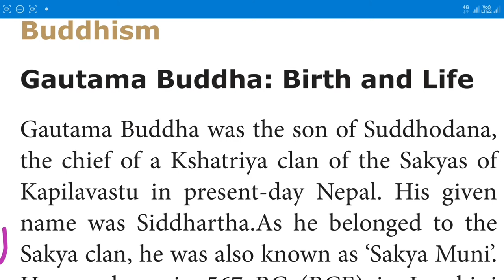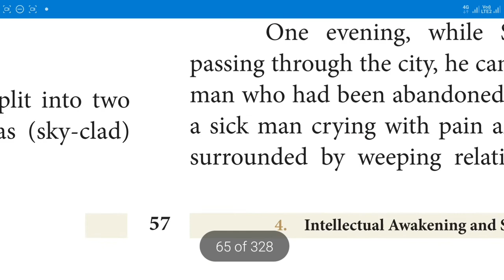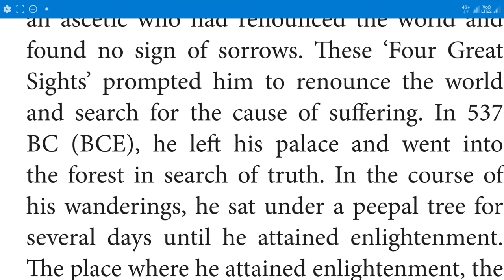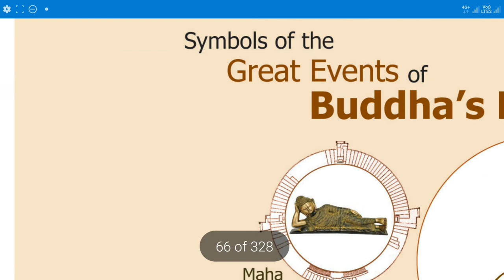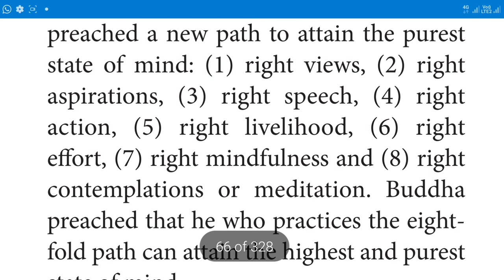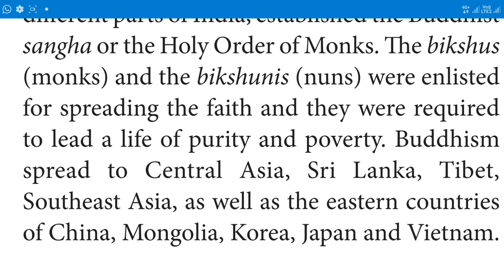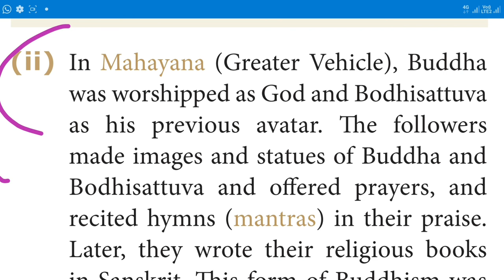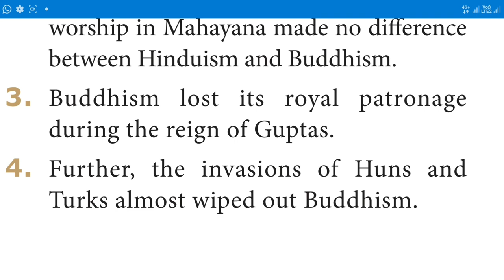TN SAMACHEER 9th SOCIAL HISTORY UNIT 4 INTELECTUAL AWAKENING AND SOCIO POLITICAL CHANGES PART 6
THIS CHANNEL IS MADE FOR THE CHILDREN WHO ARE FOLLOWING TN SAMACHEER BOOKS ESPECIALLY FOR 10th AND 9th SOCIAL. IN THIS VIDEO WE WILL  SEE 9th SOCIAL HISTORY UNIT 4 INTELLECTUAL AWAKENING AND SOCIO POLITICAL CHANGES PART6